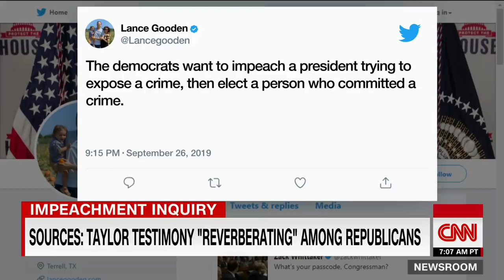See lawmaker's reaction when Poppy Harlow calls him out for tweet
CNN's Poppy Harlow clashes with Rep. Lance Gooden (R-TX) over his tweet claiming without evidence that former Vice President Joe Biden committed a crime.